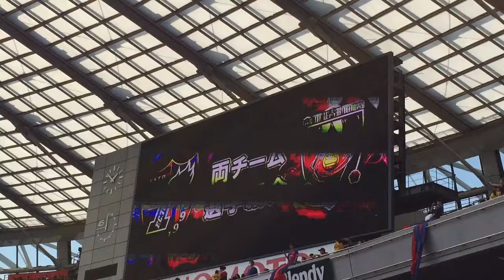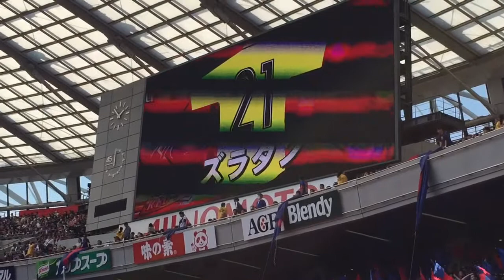FC東京 目線 浦和レッズ 選手紹介 2017/4/16 FC TOKYO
2017年4月16日、浦和レッズの選手紹介。

Urawa Reds Player's introduction

FC TOKYO vs Urawa reds 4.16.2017.